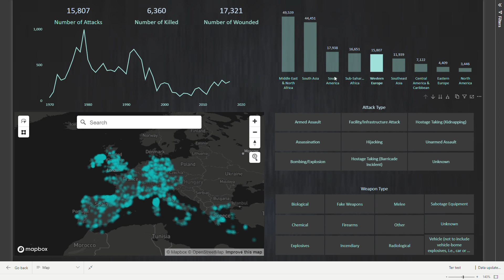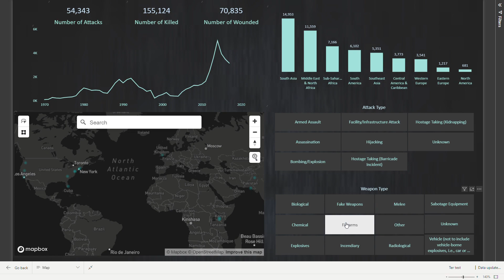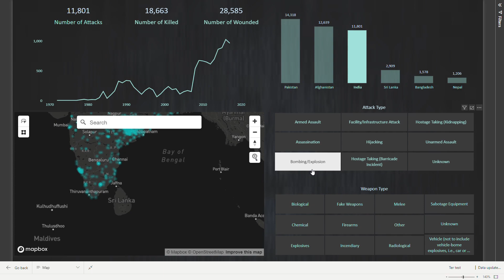The Global Terrorism Database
The report presents information on terrorist events around the world from 1970 through 2020 (with annual updates planned for the future). Unlike many other event databases, the GTD includes systematic data on domestic as well as international terrorist incidents that have occurred during this time period and now includes more than 200,000 cases